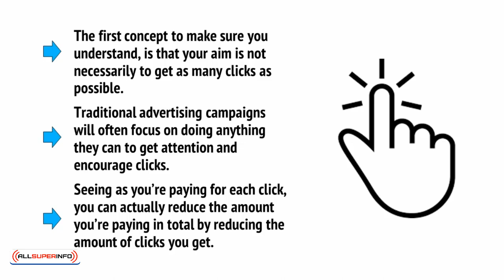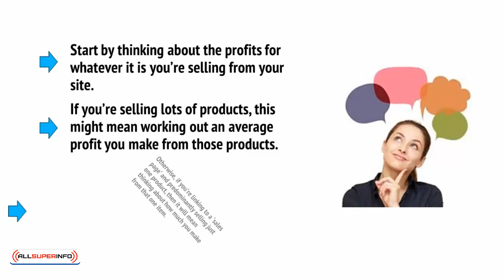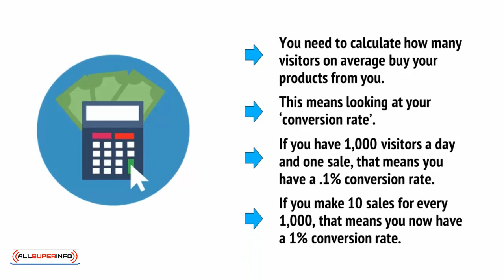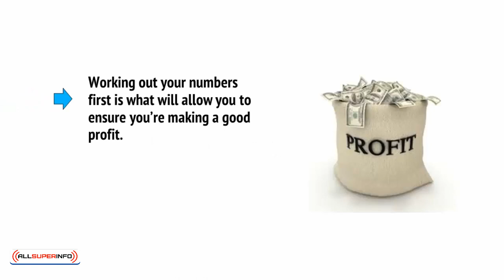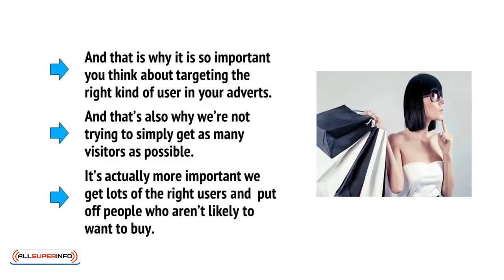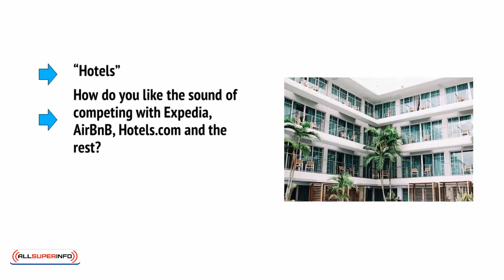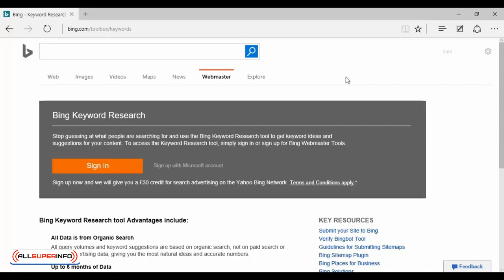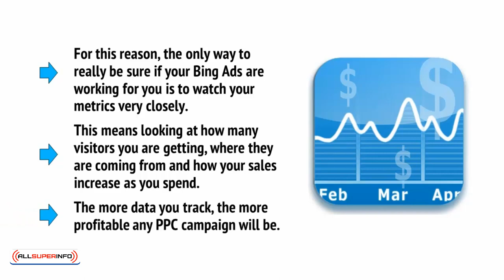4 CREATING A GREAT PPC CAMPAIGN